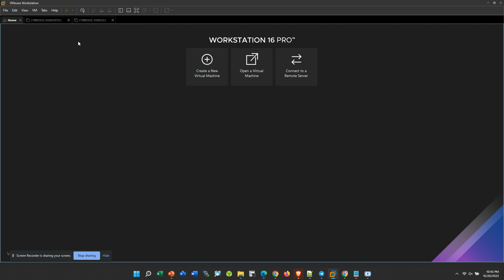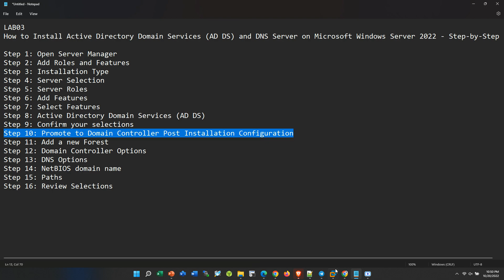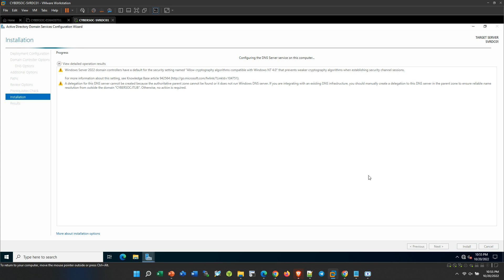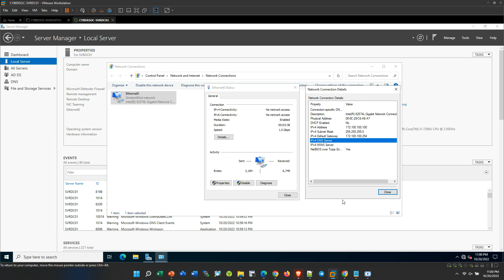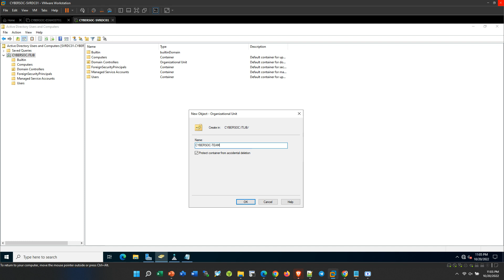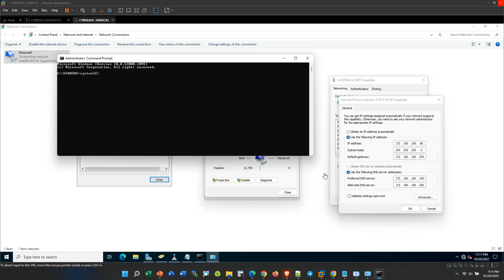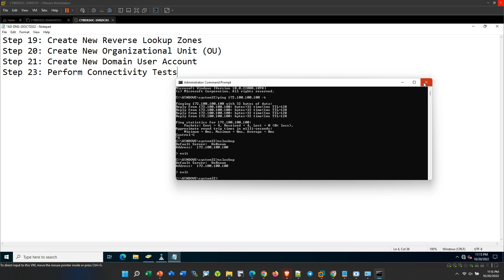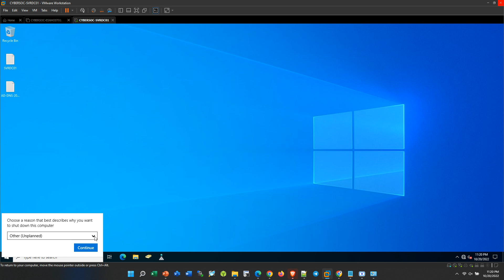LAB03: How to Install AD DS and DNS Server on Microsoft Windows Server 2022 Step-by-Step Guide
In this video, I will show you how to install an Active Directory domain controller.

In this video, here is what we will see:

1. Installing the Active Directory Domain Services (AD DS) role
2. Promotion of a domain controller to create a new Active Directory domain
3. Adding a Windows Server 2022 domain controller to an existing domain.

Before starting, you should know that Windows Server 2022 does not provide a new level of forest and domain functionality, so we remain on a Windows Server 2016 level.

AD DS and DNS Server Concepts

Active Directory Domain Services (AD DS), provides the methods for storing directory data and making this data available to network users and administrators. For example, AD DS stores information about user accounts, such as names, passwords, phone numbers, and so on, and enables other authorized users on the same network to access this information.

Active Directory stores information about objects on the network and makes this information easy for administrators and users to find and use. Active Directory uses a structured data store as the basis for a logical, hierarchical organization of directory information.

This data store, also known as the directory, contains information about Active Directory objects. These objects typically include shared resources such as servers, volumes, printers, and the network user and computer accounts.

Domain Name System (DNS) is one of the industry-standard suite of protocols that comprise TCP/IP, and together the DNS Client and DNS Server provide computer name-to-IP address mapping name resolution services to computers and users.

AD DS uses DNS as its domain controller location mechanism. When any of the principal Active Directory operations is performed, such as authentication, updating, or searching, computers use DNS to locate Active Directory domain controllers. In addition, domain controllers use DNS to locate each other.